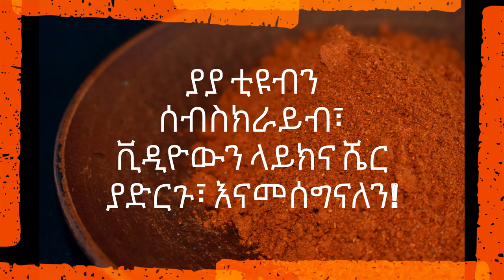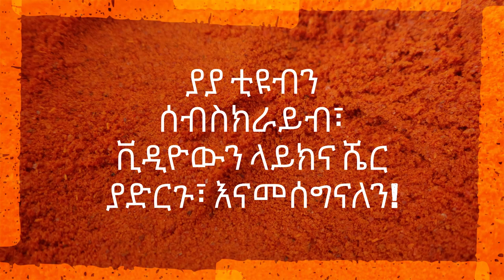ፖሊስ አይን ውስጥ ሚጥሚጣ በትነው እስረኞች አመለጡ - ደቡብ ክልል ሃላባ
እስካሁን ሰብስክራይብ ያላደረጋችሁ  ሰብስክራይብ እንድታደርጉ፣ ቪዲዮዎቹን ላይክ  እና ሼር እንድታደርጉልን በማክበር እንጠይቃለን:: ለድጋፋችሁ ከልብ እናመሰግናለን!